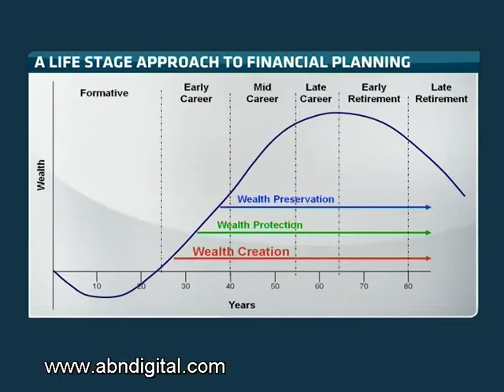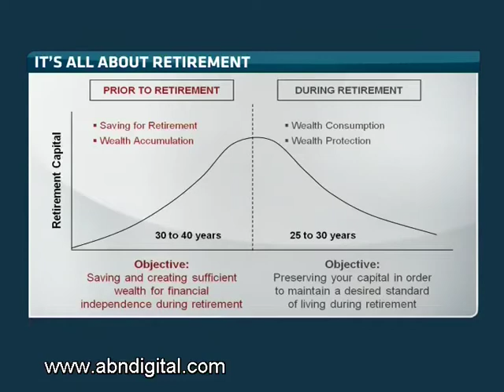Dynamics of Life Stage Investing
Albert Einstein reportedly referred to compounding as the eighth wonder of the world. Joining ABN's Godfrey Mutizwa to explore the dynamics of life stage investing and the strategy behind it is Johan Gouws, executive director at Absa Investments.